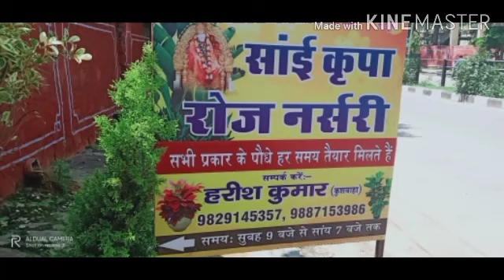Jaipur nursery visit 😊😍LoveWithNaturegardening....